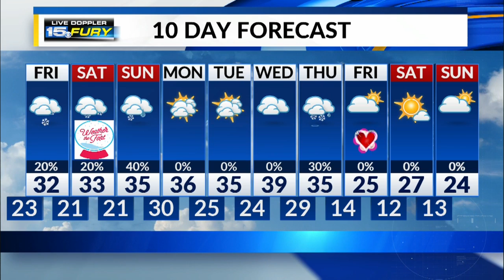Thursday Night Forecast Update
Temps drop to the low 20s overnight